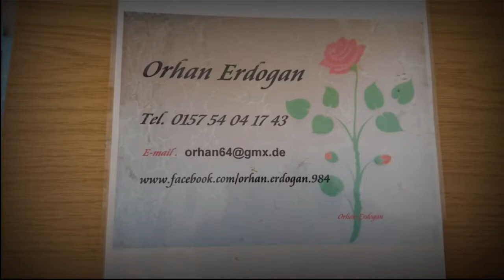Ebru sanatcımız - Uşak'lı Orhan Erdoğan 2018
6. Kumlu - Kılçıklı Ebrular
Kumlu ebruların en güzeli, bitkisel esaslı olan lahor çivitinden elde edilir. Kumlu ebru elde etmek için teknenin ortasına lahor çividi damlatılmaya başlanır. Bu işleme, teknenin bütün yüzü kaplanıncaya kadar devam edilir. Birbirini iterek sıkışan boya, çatlamaya başlar. Aynı işlem, teknenin bir kenarının ortasından diğer bir kenarının ortasına kadar, yavaş yavaş damlatılarak da yapılabilir. Bu tarz, hattatların pervaz veya cetvel olarak çokça kullandıkları bir desendir.
7. Hafif Ebru
Genellikle üzerine yazı yazmak için hattatlar tarafından kullanılan açık, soluk renkli ebrulardır. Normal astar kıvamına aynı miktar su ilave edilerek astar cıvıklaştırılır. Ayrıca, boyarmaddelerin su ve öd miktarları artırılarak da yapılabilir. Böylece renkler kolay ve çokça açılacağından açık renkli olurlar. Aynı kağıda iki veya daha çok ebru yapılmak istendiğinde de bu desen kullanılabilir.
8. Çift Baskılı Ebrular
Ebrulanmış kağıtları kuruduktan sonra tekrar başka bir desenle ebrulayarak elde edilir. Gerektiğinde ikiden fazla desen aynı kağıda alınabilir.
9. Akkase Ebru
Aynı zemin üzerine birden fazla baskı yaparak yazı veya desen elde edilen ebru çeşididir. Hafif ebru üzerine; geleneksel olarak arap zamkı ile hazırlanmış sıvı, yazı ise fırça yardımı ile sürülür veya kamış kalem ile yazılır. Böylece hafif ebrunun yüzeyi arap zamkı ile kaplanmış olur. Kuruduktan sonra daha koyu veya yoğun bir desen aynı kağıda tatbik edildiğinde, arap zamkı olan yerler boyayı almayacağından yazı veya desen gözükür. Aynı teknikler şablonlama ile de yapılabilir. Ayrıca arap zamkı yerine koyu kitre, silikon, çeşitli şeffaf sonuç veren yapıştıcılar da kullanılabilir.
10. Hatip Ebrusu
Kısaca “içiçe damlatılmış renklerden oluşan daireleri şekillendirmek ” olarak tanımlanabilir. Çiçekli ebrunun temeli sayılırlar. Hatip Ebrusu’nu uygularken önce herhangi bir ebru türü zemin olarak yapılır. Bu zemin üzerine kalın bir bız veya damlalık kullanarak, çapları 2-4 cm’yi geçmeyen eşit aralıklı daireler oluşturulur. Görüntünün belirgin olması için, ilk renk genellikle koyu seçilir . Daha sonra ikinci, üçüncü, hatta istenirse dördüncü renk konulur. İnce bir uç, iğne veya bız yardımıyla desenleme yapılır.
B. ÇİÇEKLİ EBRU (NECMEDDİN EBRULARI)
Merhum üstâd Necmeddin Okyay’ın geliştirdiği ve kendi adı ile anılan ebru türüdür. Bu tür ebrular ebru sanatının plastik sanatlar içinde yer almasında önemli bir yer tutar. Daha önce bahsi geçen herhangi bir ebru deseni zemin olarak yapılır. Genellikle hafif, açık renkli olamsına dikkat edilir. Bu zeminlerin üzerine bir bız yardımı ile damlatılan boyaların şekillendirilmesiyle yaprak ve çiçek desenleri çizilir. Bu türde bugüne kadar lale, karanfil, sümbül, menekşe ve papatya sıkça kullanılmıştır. Şüphesiz başka çiçek türlerini de denemek mümkündür. GELENEKLİ EBRU
Ebrunun bilinen tarihi içinde, yetişmiş ustalar tarafından sıkça kullanılan desen çeşitleridir. Başlıcaları Battal, Gelgit, Taraklı, Bülbül yuvası ve bunların bazı çeşitleridir.
1. Battal Ebru
Battal EbruEbrunun bilinen en eski tarzıdır. Diğer bütün desenler, battal deseninden çıkar. Bu desene kısaca ebrunun anası ya da atası diyebiliriz. Yapımı, öd sıralarına göre, yani ödü az olan boyaları önce, çok olan boyaları sonra atma suretiyle yapılır. Tek veya çok renkli olabilir. Boyalar teknenin yüzeyine serpilir ve daha sonra kâğıda aktarılır.
• TARZI-I KADÎM
Merhum Mustafa Düzgünman’ın geliştirdiği bir ebru tarzıdır. Önce battal döşenmiş bir desen üzerine, mümkün olduğunca açık bir renkten iri damlalar halinde bir renk atılır. Daha sonra, bunun üzerine, yine uygun bir renkte çok küçük, 2-3 mm hatta bazen 1 mm çapında serpme ebru yapılır.
• ZEMİN BATTAL
Az veya tek renk ile yapılır. Bir rengin değişik tonlarının da kullanıldığı görülmüştür. Ancak renkleri açıklı koyulu kullanma geleneksel olarak pek fazla görülmemektedir. Bu desen Necmeddin Okyay ve Mustafa Düzgünman tarafından zemin olarak sıkça kullanılmıştır.
• MUSTAFA DÜZGÜNMAN BATTALI
Bu tarz, M. Düzgünman’ın geliştirdiği ve Nusret Hepgül’ün “Mustafa Düzgünman Battalı” adını verdiği bir tarzdır. Bu tarzda, zeminde iki küçük renk kullanılmış, gel-git üzerine çok iri damlalar halinde bir desen, onun üzerine de çok ince bir desen serpme yapılmıştır.
• ETHEM EFENDİ BATTALI
Sarı gülbahar boyalar üzerine sarı-lacivert lahor kullanılarak yapılan bir tarzdır. Lahor (indigo) bitkisel esaslı bir boyarmaddedir. Son kat olarak atılan boyanın içine biraz fazla öd ve neft katılarak yapılır.
• NEFTLİ BATTAL
Battal döşenmiş bir zemin üzerine içine birkaç damla neft (tercihen çam terebenti) katılmış boya serpilerek elde edilir. Hareli görünüm verir.

• SOMAKİ BATTAL
Genellikle iki renk yapılır. İkinci renge fazla miktar öd katılarak birinci rengin iyice sıkıştırılıp, damarlar haline gelmesi sağlanır. Böylece somaki mermer görünümü elde edilir.
• SERPMELİ BATTAL
Bilinen herhangi bir battal ebrusu yapıldıktan sonra zemine zıt bir renk ile genellikle açık renkte çok küçük damlacıklı son kat boya at.